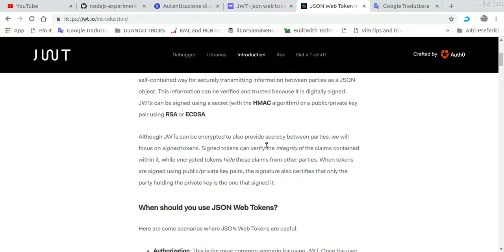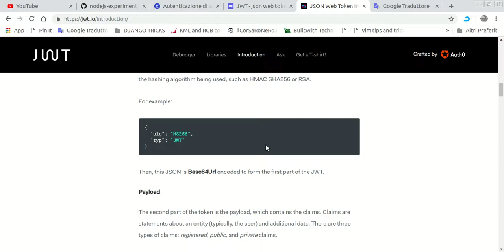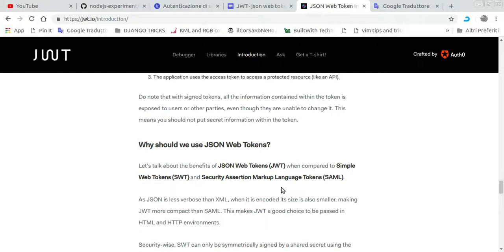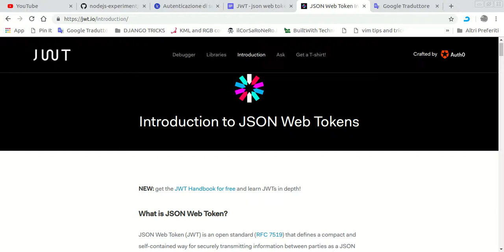Introduzione a JWT (json web token)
Una breve introduzione al JWT (json web token) prima di iniziare due tutorial (uno in nodejs e uno in Golang) su come sviluppare un basico sistema di autorizzazioni basato su jwt